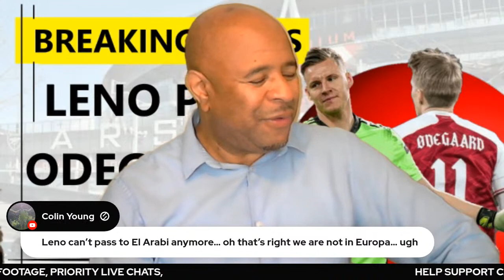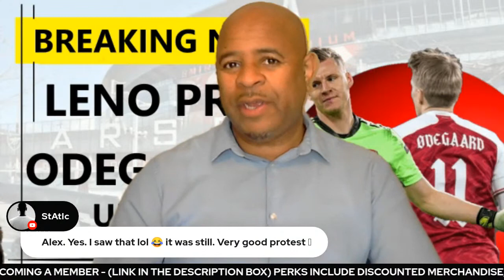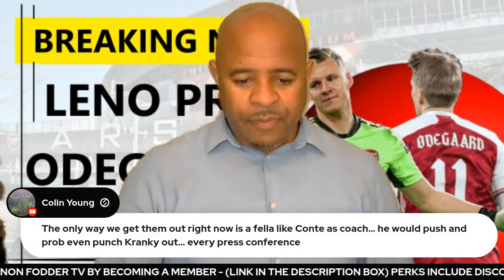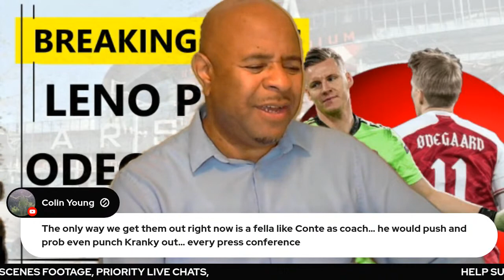ARSENAL SET LENO PRICE AND ODEGAARD UPDATE | LATEST